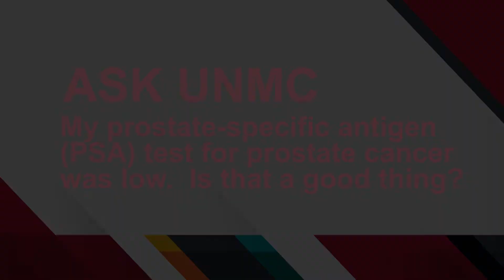ASK UNMC! My PSA test for prostate cancer was low. Is that a good thing?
Andjela Drincic, M.D., UNMC College of Medicine